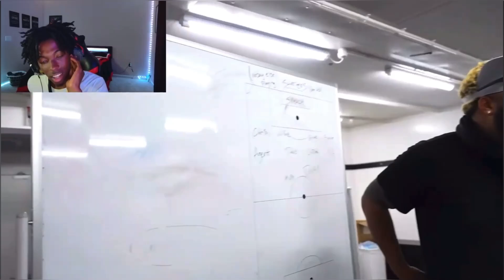DUKE DENNIS Is NEVER Coming Back To LONDON